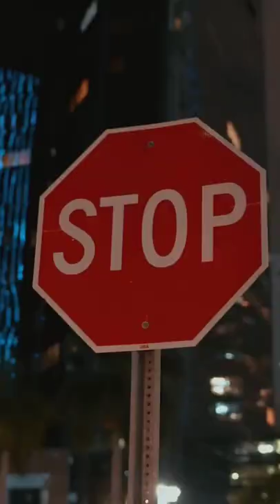Marcus Thuram bringing the Saturday night drip inspiration by himself 🔥💪